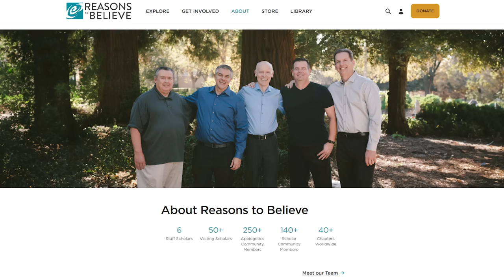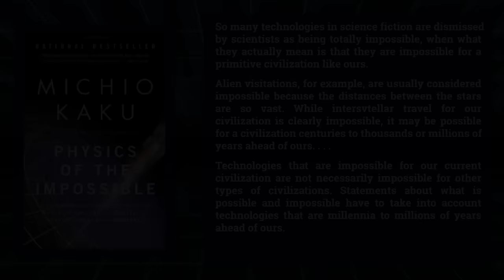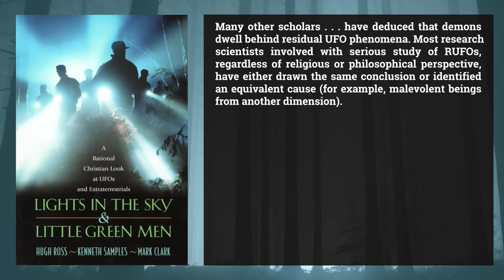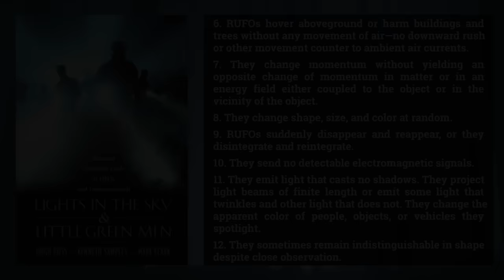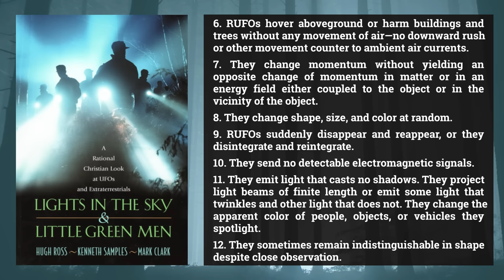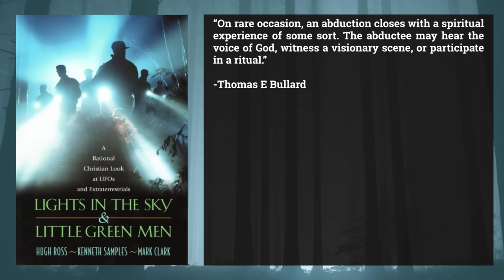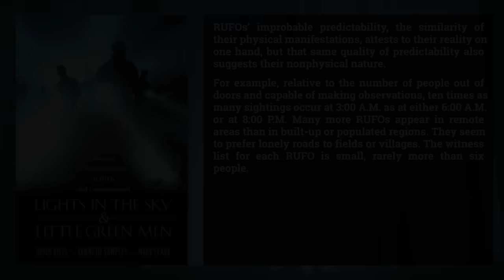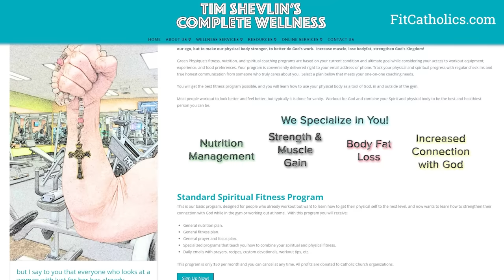It’s Always Alien-Demons? (UFOs, Extraterrestrials, Demonology) - Jimmy Akin's Mysterious World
Some claim that UFOs and extraterrestrials are always manifestations of demonic activity. Jimmy Akin and Dom Bettinelli examine the prominent hypotheses supporting this view and consider the question of whether it's always alien-demons.

Further Resources:
• Ross, Samples, and Clark’s book Lights in the Sky & Little Green Men